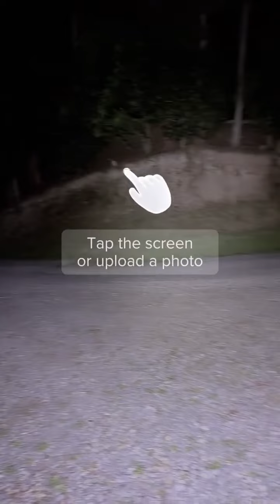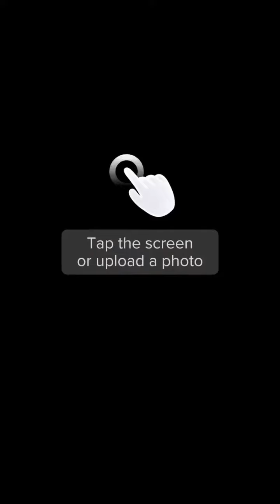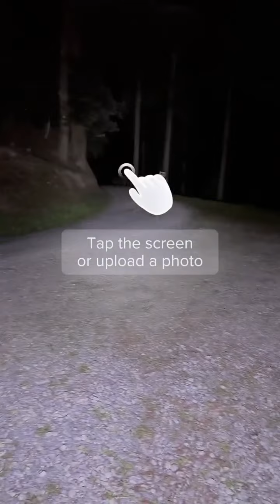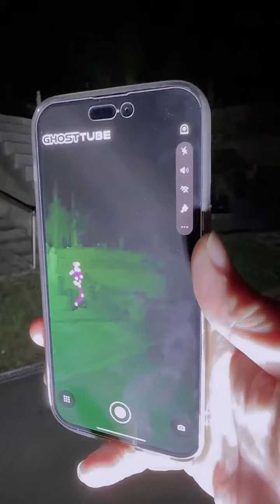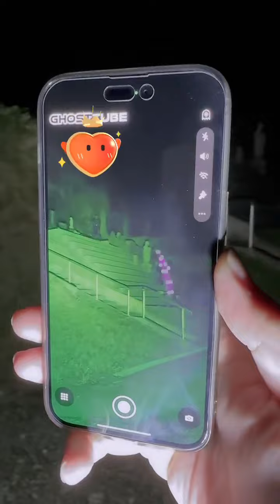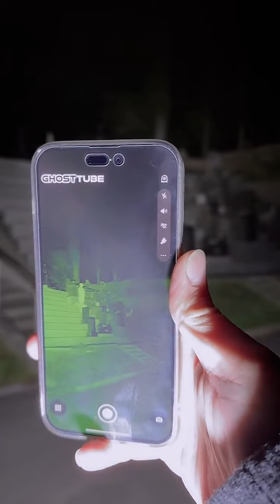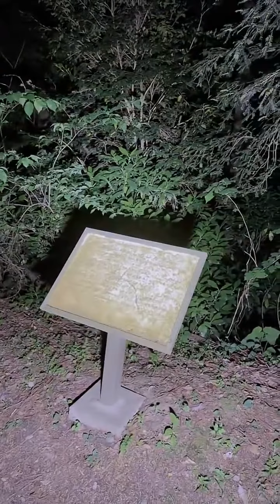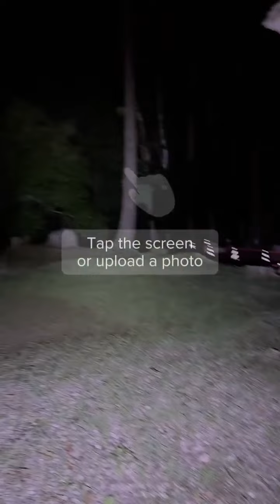【心霊LIVE】足だけの霊が出る観音堂で心霊検証#心霊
富山観音は富山山頂にある礼堂です。
奥州三観音と呼ばれ仁王門、富山観音堂、梵鐘が並んでいます。
赤い礼堂が富山観音堂ですね。

自殺者が出たことからその霊を目撃したとの噂が広まり心霊スポットとして知られるようになりました。
ふざけて何回も鐘を鳴らしたところ、帰ろうとして車のエンジンをかけようとしたらかからなくなったという体験談があります。
鍵が回らなくなったそうで何十回か試してようやくかかったそうです。
山を下りる時に誰かの気配を感じたという話もあります。

・IMALENT（イマレント）
革新的なデザインコンセプトと優れたパフォーマンスで
世界で最も明るい懐中電灯を製作販売。

・SCAR（エスカー）
ジムニーカスタム専門店
プロの目線で厳選した、クオリティーの高い車両を販売機。
購入までの相談や、購入後のアフターも親身になって
対応してくれる地域に愛されるお店です。
車両以外にもオリジナルグッズも展開中！
オリジナルグッズは通販でも購入できます！